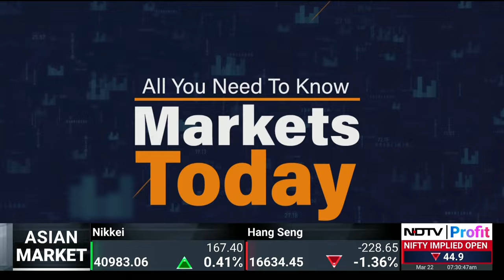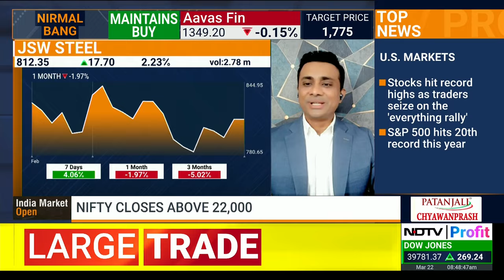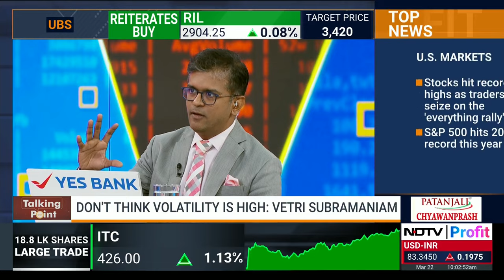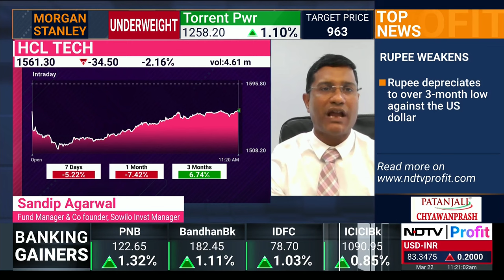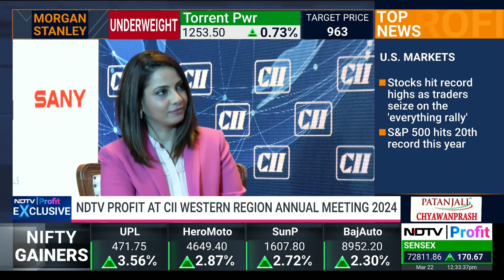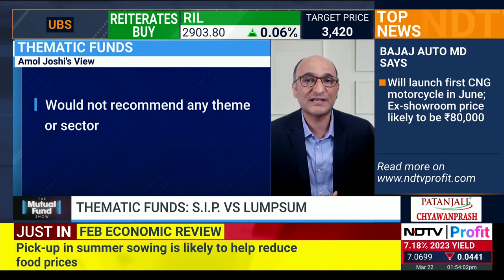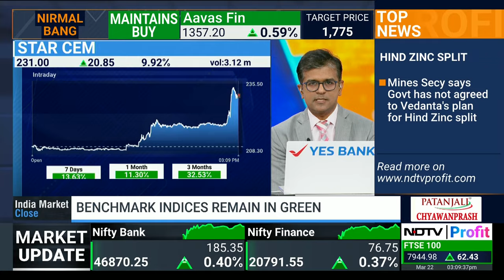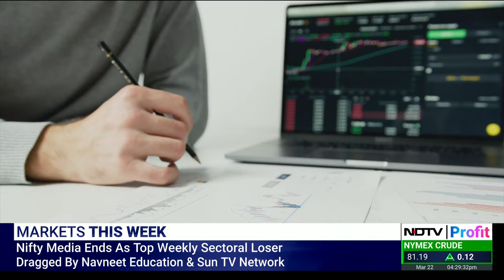NDTV Profit LIVE TV | Business News LIVE | Share Market LIVE Updates | Stock Market Trading LIVE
Stock Market LIVE News: Watch the live stream of NDTV Profit on your favourite digital channels.